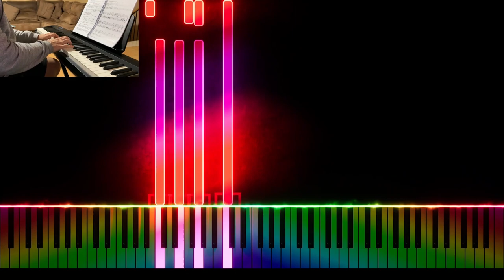♪ Standing in the Need of Prayer ♪ Piano | Alfred's 1